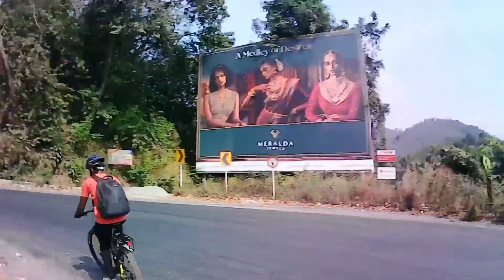താമരശ്ശേരി ചുരത്തിലെ ബ്ലോക്കിലൂടെ സൈക്കിളിൽ Wayanad pass cycle ride